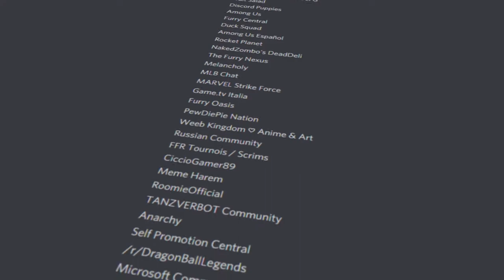Oh so you like Discord? Name every server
I just got the top discord servers from disboard lol.
This would be a second channel video but I thought I would upload it here.

If you have any questions, please check my commonly asked questions section on my about page.